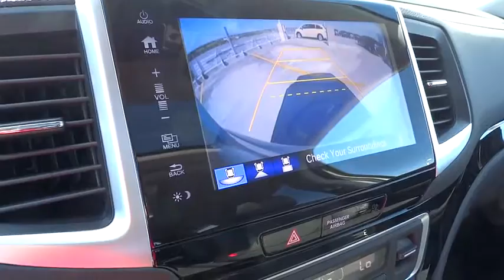2017 Honda Pilot Homestead, Miami, Kendall, Hialeah, South Dade, FL 56387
2017 Honda Pilot

Largo Honda
554 NE 1st Ave

LUNAR SILVER METALLIC,BLACK  PERFORATED LEATHER-TRIMMED SEATS,CRYSTAL BLACK PEARL,SI BK ZZ1